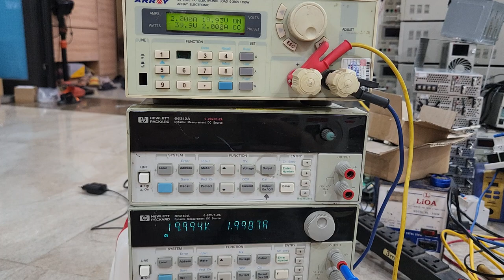Agilent 66312A 2